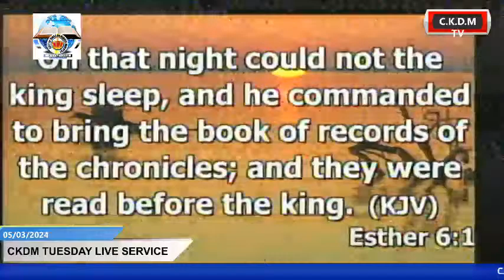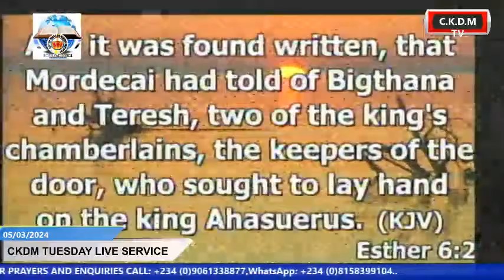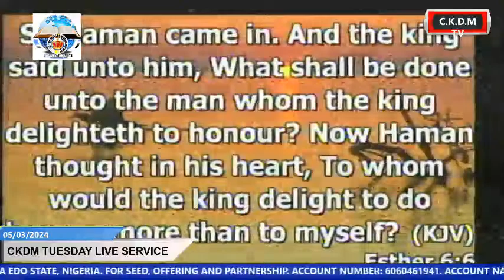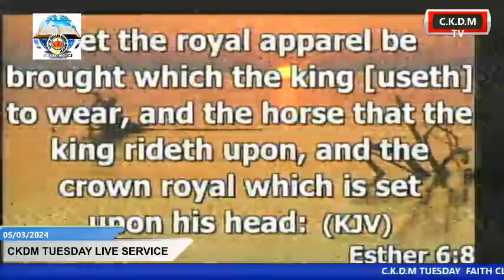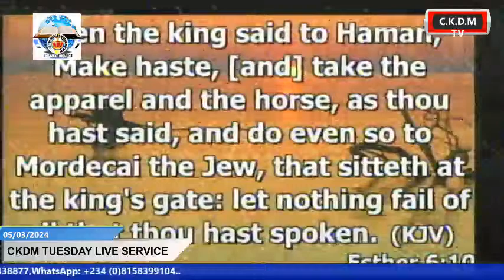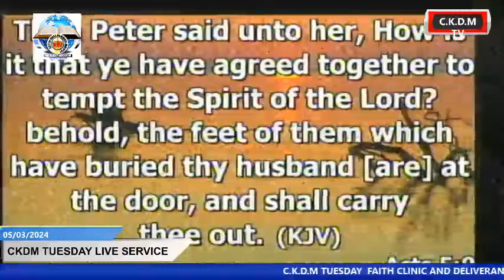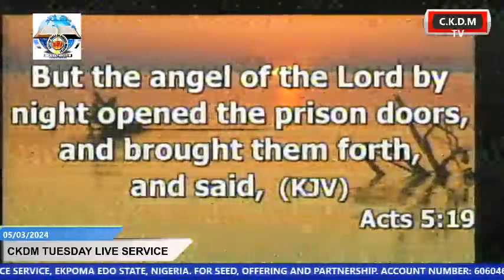C.K.D.M LIVE SERVICE,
C.K.D.M LIVE SERVICE, EKPOMA EDO STATE, NIGERIA.

INT'I WORSHIP CENTER; CITY OF KINGS DOMINION MINISTRY, OPPOSITE EGUARE SECONDARY SCHOOL EKPOMA EDO STATE NIGERIA
ACCOUNT NAME;CITY OF KINGS DOMINION MINISTRY
BANK; FIDELITY BANK
YOUTUBE; CKDMTV